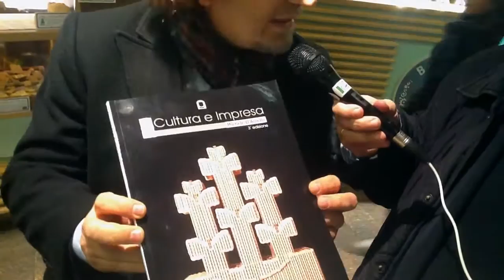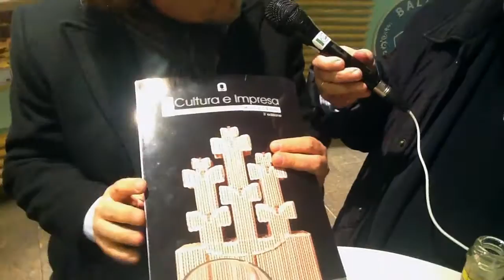Michele D'Aniello - Scultura Impresa 2014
Si racconta al microfono di Bologna Inside grazie allo speaker Gianluca Roncato e Baladin Bologna